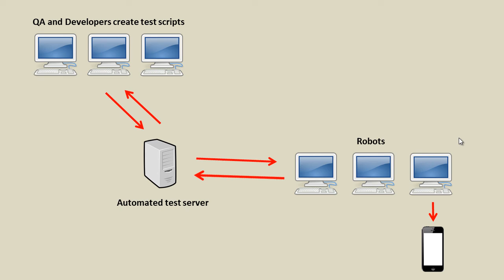Selenium Tutorial for Beginners - 2 - Automated testing process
In this video we will review the automated testing process.